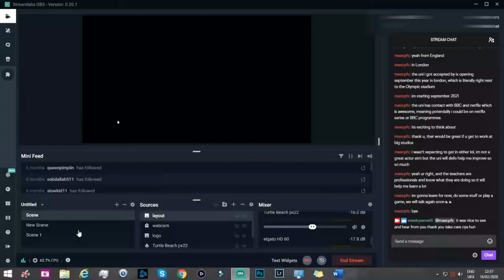((Xbox One )) 🏃‍♂️YOU CAN RUN BUT YOU CAN'T HINDE 🏃‍♂️ / 🎮 Stream 🎮 twitch of 👽🔫 Halo 👽🔫 #4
run run as fast then you can you can't caths me AhAh

Hiya guys welcome back to SneakySensei Here on YouTubeGaming

okay many of you guys out there do know that NOT only IS YouTube My Normal platform that i do Streaming upon i also do

and many of you guys know that am still studying at University so i don't have the time to do any LetPlay or walkthrough

Also A Big Thank You Xbox Game Studios how are the video game developers

so i through that you guys will enjoy this stream

And your Welcome

From sensei

                                               The Sneaky Link

                                    What did i use in this video

➡️ Microsoft Xbox One S 1TB Console

➡️ Halo: The Master Chief Collection (Xbox One)

➡️ Elgato Game Capture HD60 S - Stream and Record in 1080p60, for PlayStation 4, Xbox One & Xbox 360

➡️ Turtle Beach PX24 Amplified Gaming Headset - Superhuman Hearing - PS4, PS4 Pro Xbox One s, Xbox One and PC